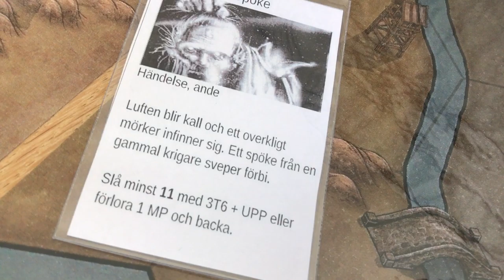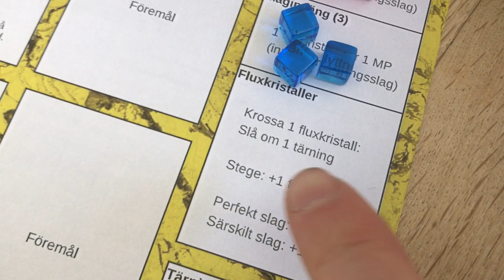5: fluxkristallerna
Den här videon berättar hur spelare kan använda fluxkristaller för att ändra på något som hänt. Den visar också de tre vanligaste sätten att få fluxkristaller – genom flyt (stege med sina egna tärningar), perfekta slag och särskilda slag.